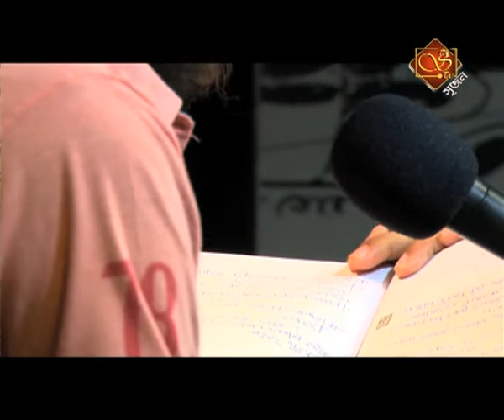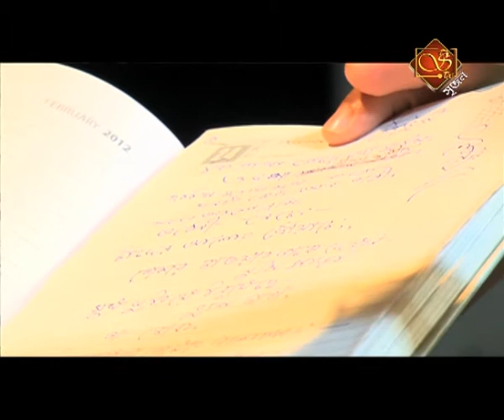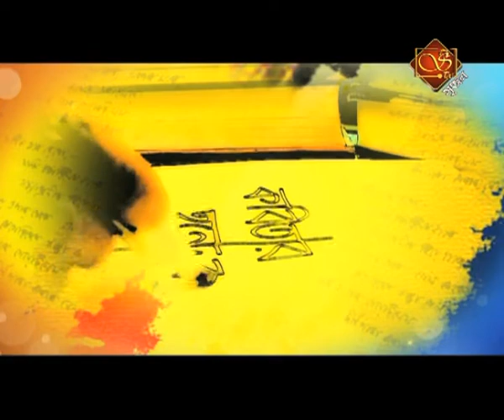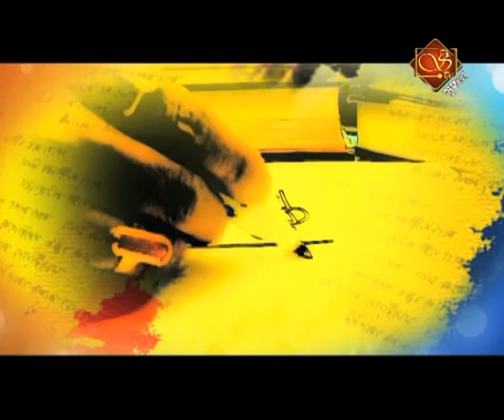KCKA Akrur Sardar Recitation Kabitar Chande Kathar Anande On SRIJAN TV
"কবিতার ছন্দে কথার আনন্দে" সৃজনের নতুন সৃষ্টি ও নতুন বিস্তার।
হ্যাঁ বন্ধুরা, ছন্দ ও কবিতার আনন্দে এখন সৃজন, আর সঙ্গে আপনারা...
সৃজনের কবিতা পাঠের অনুষ্ঠানে যোগদান করতে যোগাযোগ করুন নিচের ঠিকানায়
Srijan TV, B/48A/H/1, Joinuddin Mistry Lane
Chetla, Kolkata, Pin – 700027
Landmark – Gobinda Auddy Rd KMC Electronic Waste Compound Machine